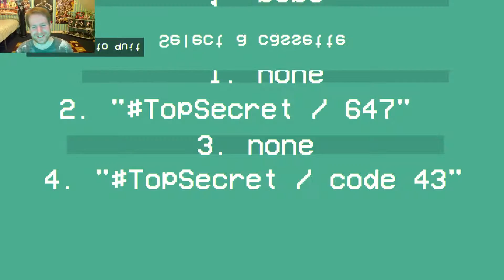THEY DON'T COME IN PEACE | Visitors (Horror Game) #1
Welcome to the pc indie horror game Visitors...